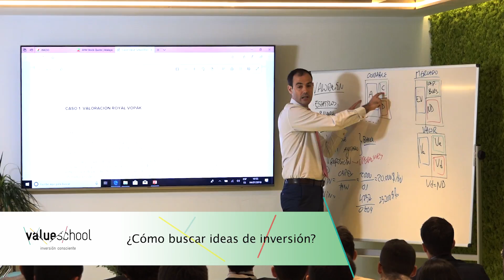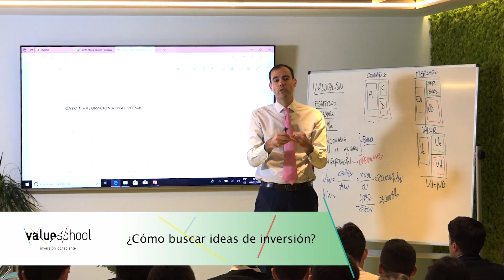¿Cómo buscar ideas de inversión? - Value School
¿Quieres aprender más sobre el mundo de la inversión? ¿Cómo podemos buscar ideas de inversión?

En esta intervención en la escuela de verano de Value School Xavier Brun, gestor de carteras y director del Máster en Mercados Financieros de la Universidad Pompeu Fabra de Barcelona, nos cuenta dónde y cómo podemos encontrar ideas de inversión. También nos cuenta algunas precauciones que debemos tomar a la hora de empresas activos para invertir.

Si quieres invertir, ten muy en cuenta estos principios básicos del Value Investing.